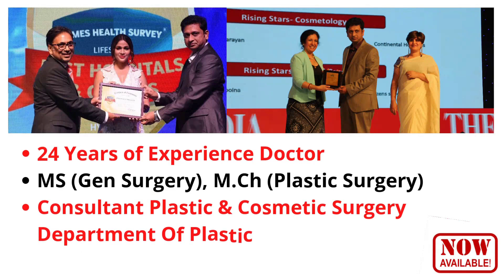Nose Reshaping In Bhongir | Nose Reshaping Surgery Bhongir| Nose Reshaping surgeon in Bhongir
Discription About Nose Reshaping:

Rhinoplasty is also popular as a nose job or nose reshaping which is a reconstructive procedure that aims at enhancing the facial harmony and proportions of the nose. It is generally used to rectify impaired breathing that is caused by structural nasal defects

✅ 24×7 ICU
✅ 900+ Facial cases
✅ Affordable cost
✅ Top rated cosmetic surgery centre
✅ Board certified plastic surgeons
✅ Attached diagnostics
✅ Full Body Liposuction (One Sitting )
✅ Pay in Monthly
✅ Eazy 0 cost EMI Available